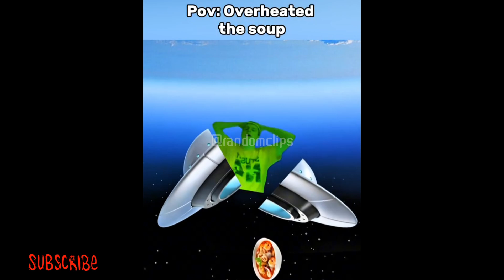Mellstroy Memes Compilation | Random Clips